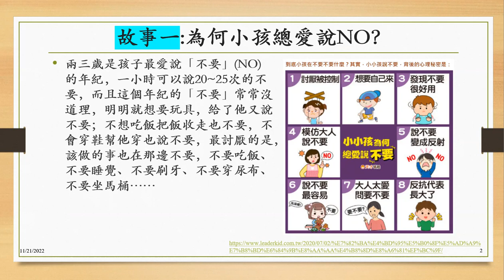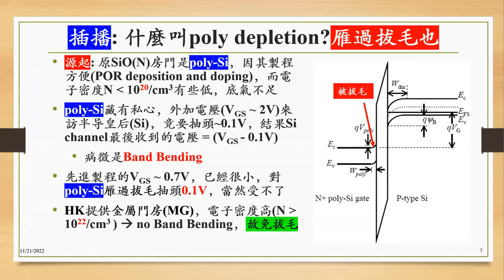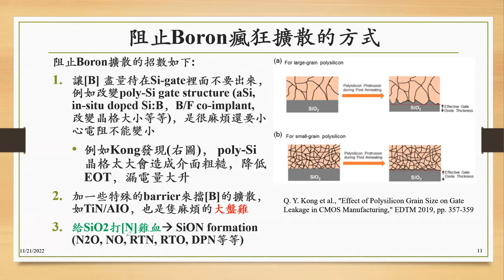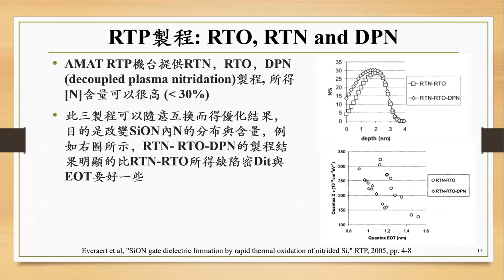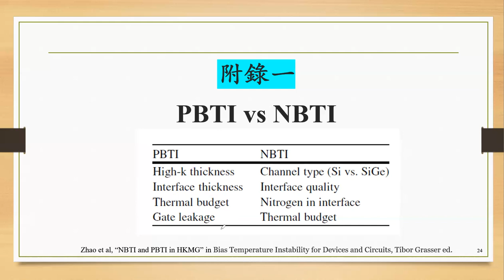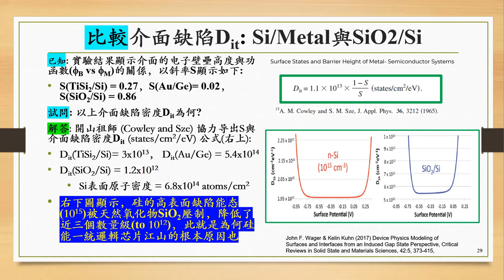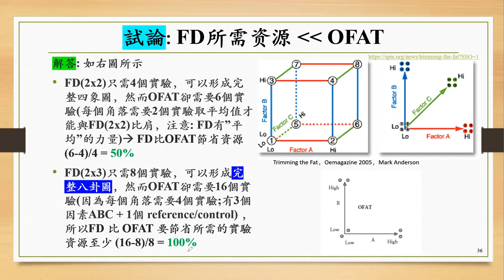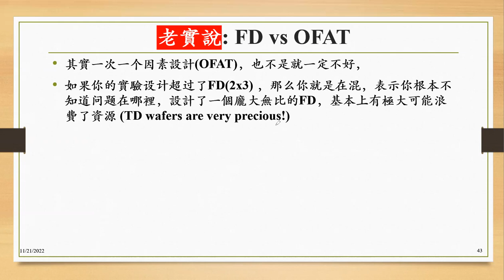硅芯片可靠性分析之二 Reliability of Poly Si gate SION CMOS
Reliability of Poly Si gate SION CMOS，DOE, NTBI, Boron diffusion